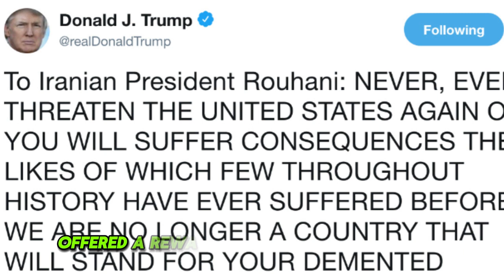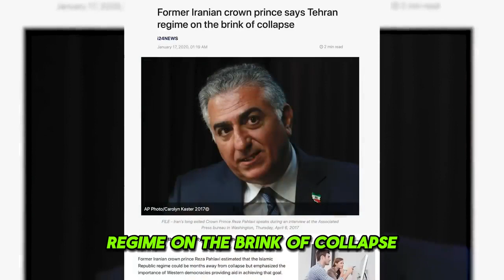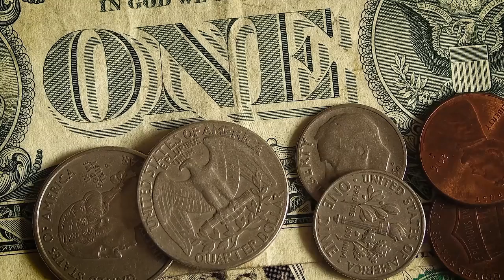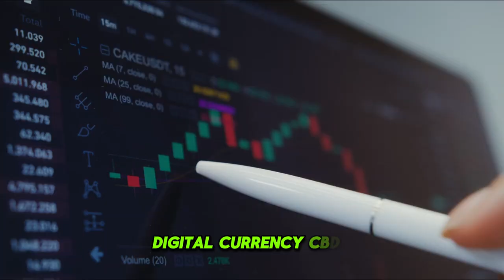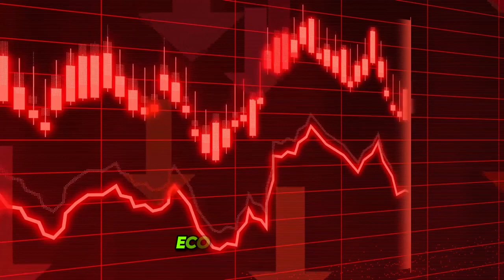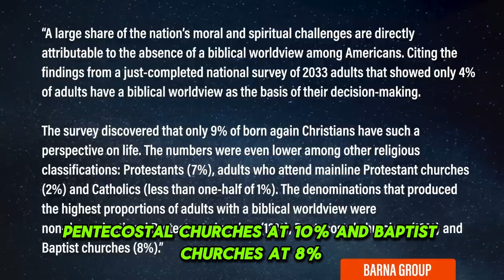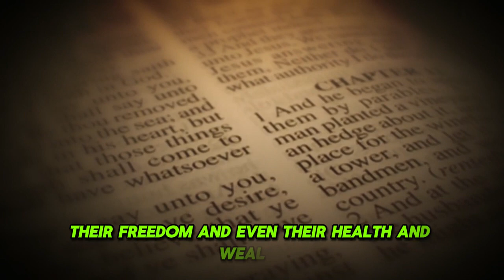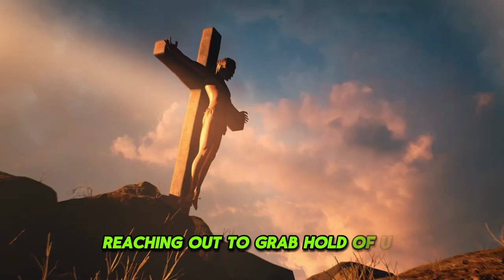Pastor Jack Hibbs & Jan Markell Talk About The End Times and Prophecies Fulfilled in the Bible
Today's video is a very unique discussion between Jan Markell and Pastor Jack Hibbs about Bible Prophecy, Iran's influence, the development potential of Christianity in Iran, Vladimir Putin's role in the Middle East and the power struggle between Turkey and Russia. Jan Markell exposes false prophecies and teachings, criticizes the decline of sound doctrine in churches, and discusses the connection between climate change and the Bible, arguing that it is the result of not having faith in God.
Jan Markell is a respected figure in the Christian community who monitors and exposes false prophecies and teachings and organizes the largest Bible prophecy conference in North America . Besides, there are also comments from David Jeremiah and Jimmy Evans about the end times and prophecies fulfilled in the Bible.